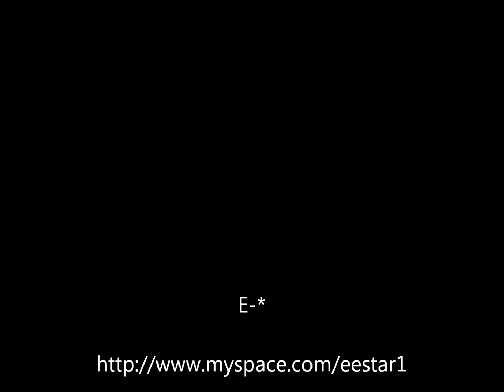E-Star - Unique foundation (remix) 2010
(let's face the world in different peaces, baby)

1.
Let's face the world in different pieces, touching
a unique revolution, that's what the youth should gain
Tell me why there's still a bounce of hate,
tell us what's the matter with the p-p-pain.

Bridge.

Face it
Rearrange it
Let it go
Now it's r-r-reborn

X||:
BANG BANG BANG
THEY ARE TELLING WHAT I SANG
SINGING 'BOUT THE UNIVERSE
BIRDS,SEAS,TREES,LOVERS
WHY, WHY'D BE SO SERIOUS?

(the world has taken down all of us, baby)

2.
The world has taken down all of us
different quarters of unity, now it's only money and lust
Tell me why we have to feel the rythmn of an-an-anxiety
Tell us what's going on with the in-in-infinity

Bridge.
X||

Re-reborn life.
World, stay by my side.